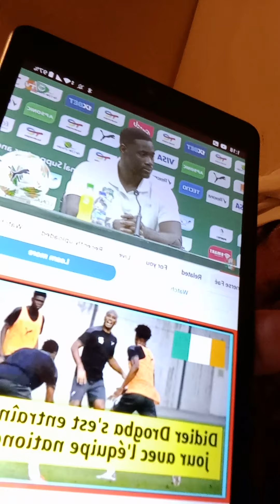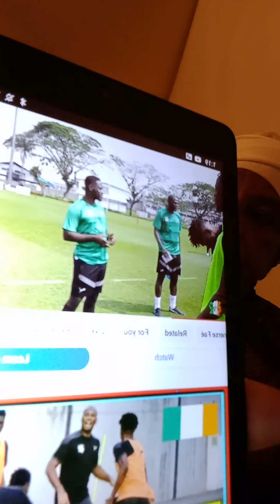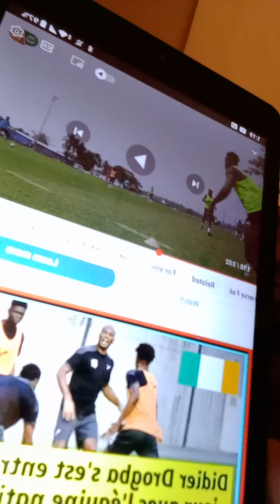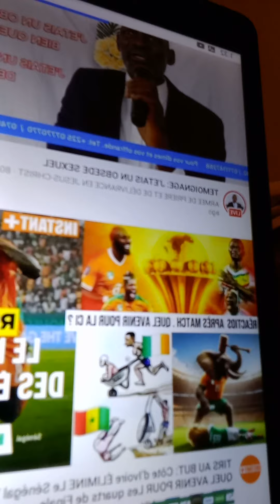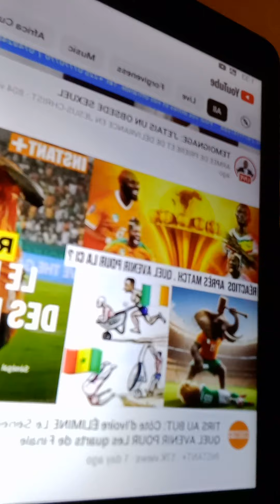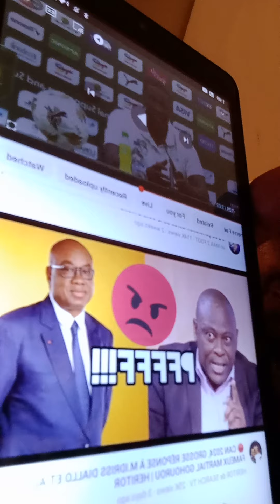l'entraineur de Cote D'ivoire et fifa et les elephants regardez la face de Dieu